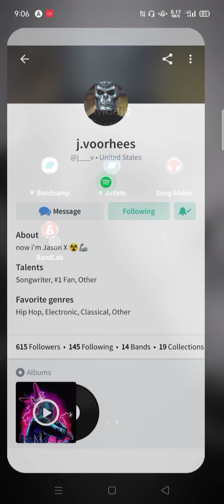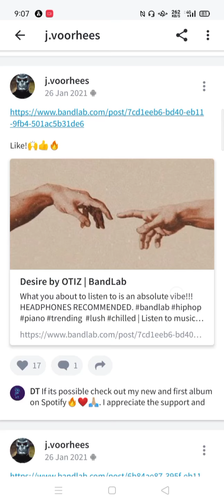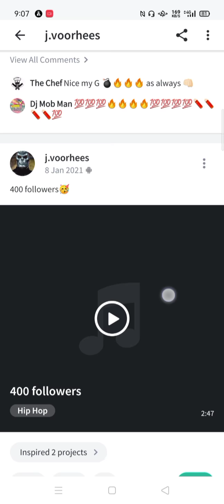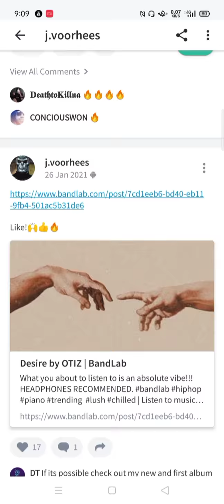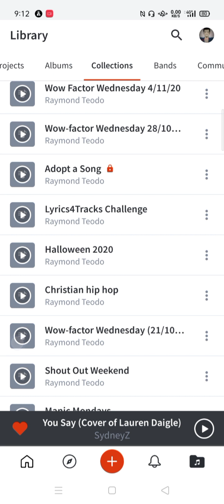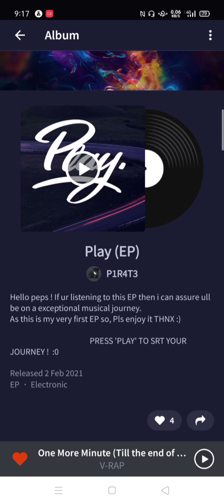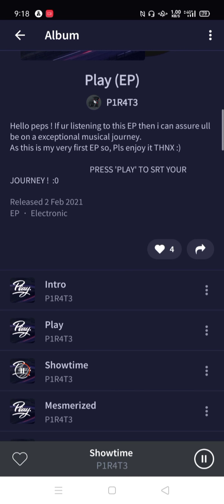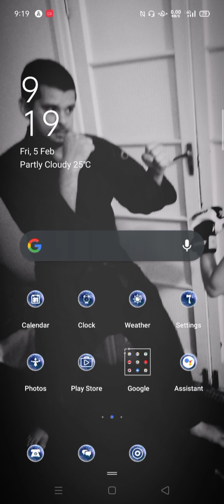Shout Out Weekend 6 Feb 2021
Featured songs and artists in the comments...